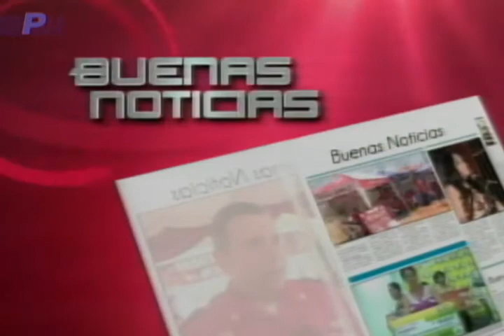Expoalimentar 2014 Cámara de la pequeña y mediana de Pichincha